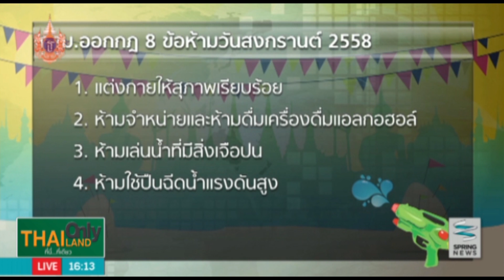Thailand Only ที่นี่ที่เดียว 10/4/58 : กิจกรรมเทศกาลสงกรานต์ทั่วประเทศ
รายการ Thailand Only วันศุกร์ที่ 10 เมษายน 2558 เวลา 16.05 น. จังหวัดเชียงใหม่ เขาร่วมกับการท่องเที่ยวแห่งประเทศไทย (ททท.) สำนักงานเชียงใหม่ จัดงาน "ประเพณีป๋าเวณีปี๋ใหม่เมือง" ระหว่างวันที่ 13 ถึง 15 เมษายน 2558 ณ บริเวณเทศบาลนครเชียงใหม่ และทั่วเมืองเชียงใหม่ ในงานจะมีกิจกรรมทางศาสนาและวัฒนธรรม กิจกรรมรื่นเริงต่าง ๆ มากมาย เช่น การทำบุญตักบาตร, การจัดขบวนแห่และสรงน้ำพระพุทธสิหิงค์, ขบวนแห่แม่ญิงขี่รถถีบกางจ้อง, ประกวดเทพี-เทพบุตรสงกรานต์, รดน้ำดำหัวผู้สูงอายุ, และการเล่นน้ำสงกรานต์ ปีใหม่เมืองรอบคูเมือง

ติดตามตอนอื่นๆของรายการ "Thailand Only ที่นี่ที่เดียว" ได้ที่

ออกอากาศเป็นประจำทุกวันจันทร์ - วันศุกร์ เวลา 16.05 น. - 16.30 น.